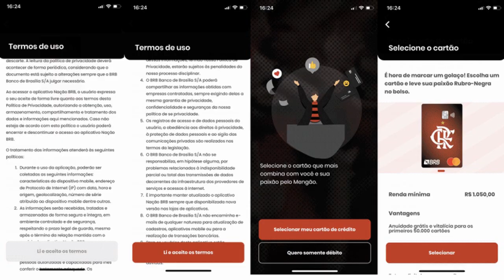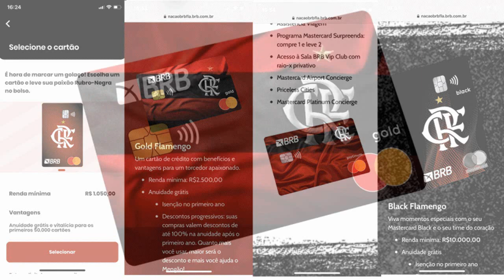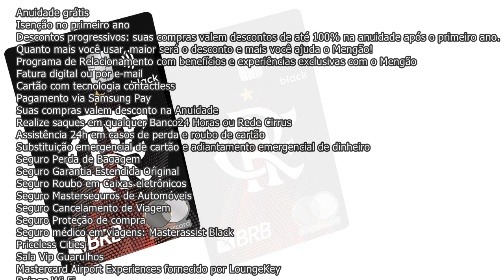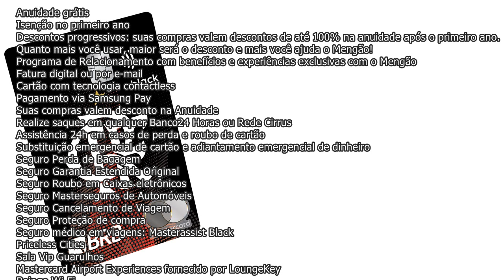Liberado Cartão zero anuidade e conta digital grátis BRB Flamengo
Conheça nossos produtos exclusivos:
Conta sem tarifa e sem depósito mínimo
Cartão de crédito e débito
Cartão pré-pago
Programa de relacionamento com benefícios para torcedores
Seguros
Investimentos
Para saber mais sobre esta conta entre no link abaixo;